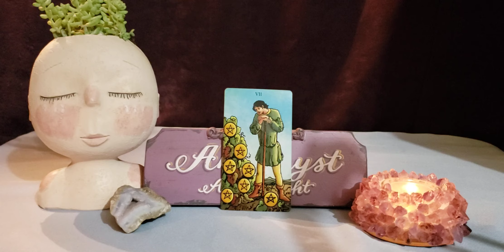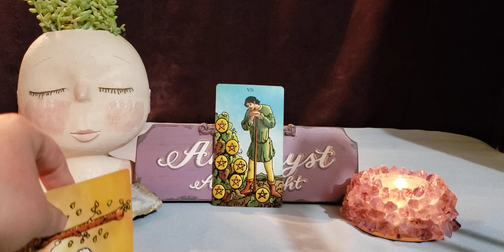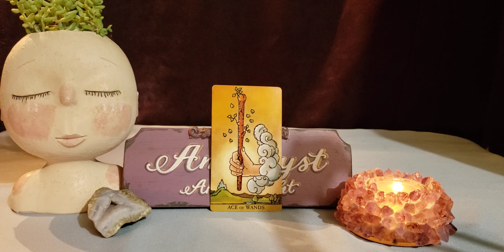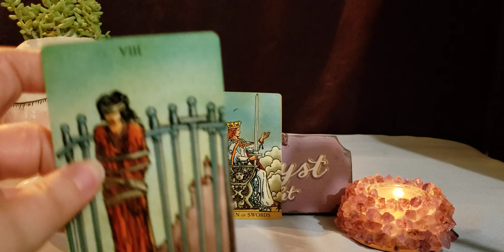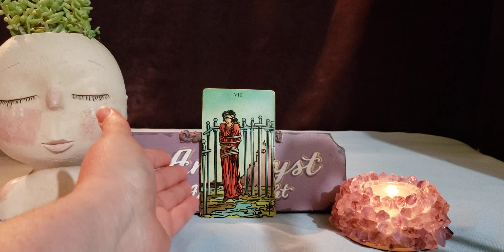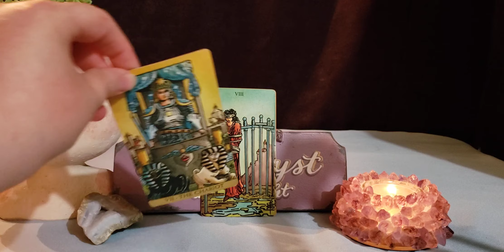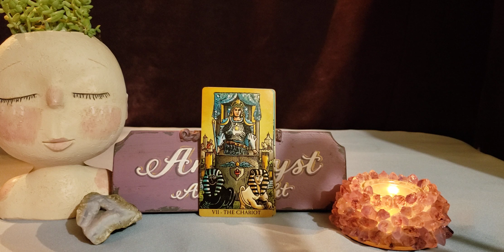Gemini You can't keep going on like this, you know what you want - March 2021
🔮🔮🔮🔮PRIVATE READINGS 🔮🔮🔮🔮

Tarot Cards